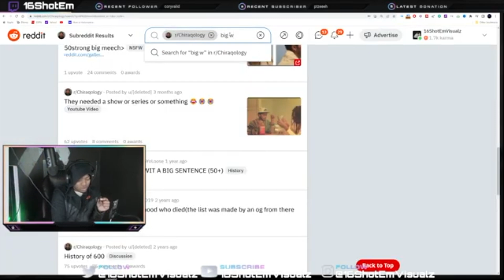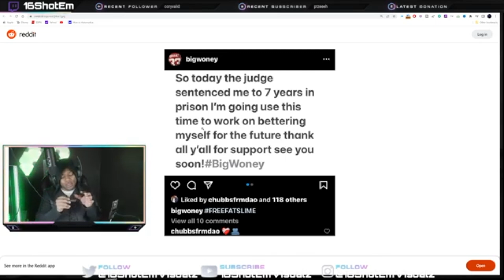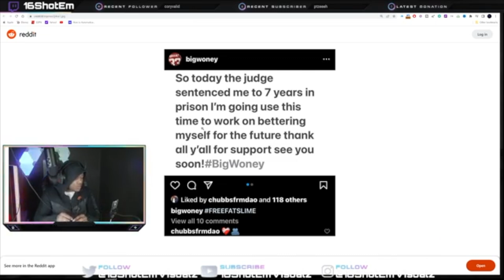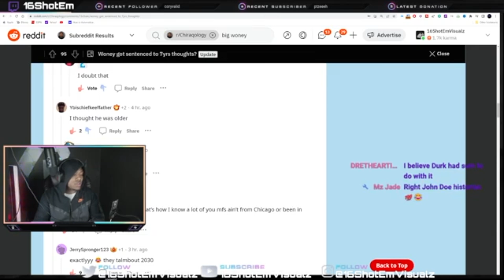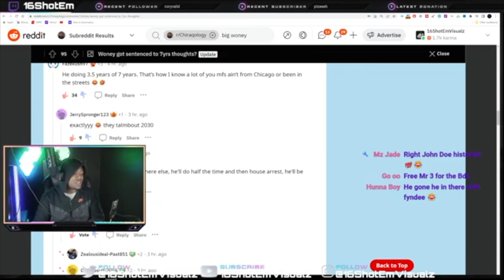Big Woney Gets 7 Years In Prison